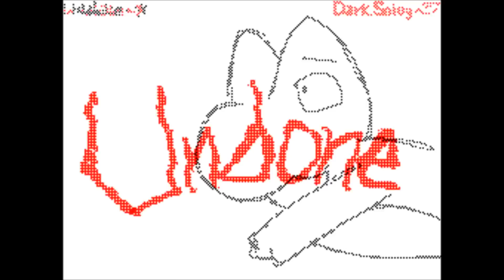The Pokemon Fanbase in a nutshell.mp4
Ow the edge